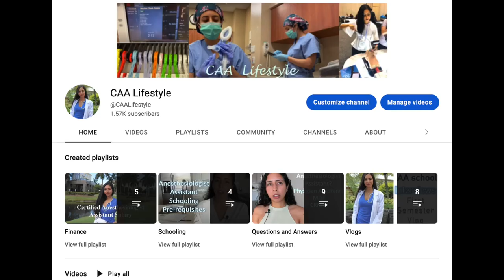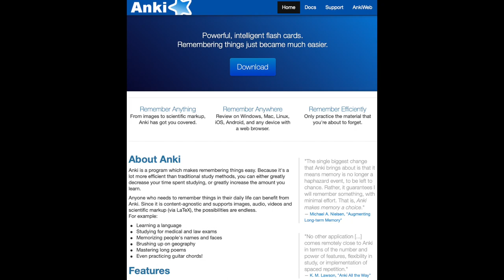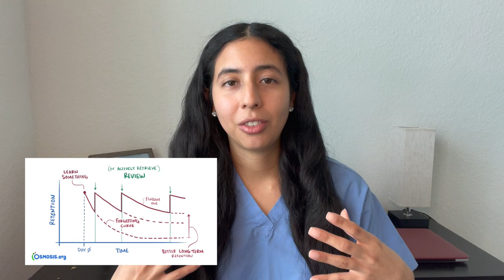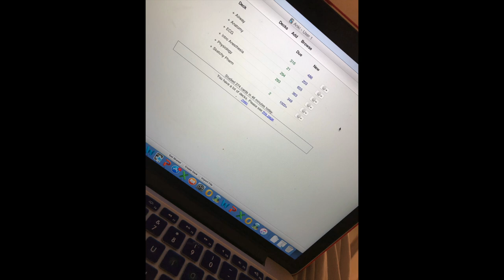How I studied in AA school- Anesthesiologist Assistant, Anki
This video covers the main study method I used during anesthesiologist assistant school during didactics. It covers why I studied the way I did and how I would improve on it if I were to be in school again.

Also please excuse my hiatus! The end of the year was super busy and filled with meeting financial goals, but I'm aiming to be better with the start of the year.

A little about me:
I am a NYC native who always had an interest in medicine and pharmacology. I was heavily considering medical school and specializing in anesthesia until I learned more about advance practice providers in anesthesia. I graduated with my masters of medical science in anesthesia in 2021 and have worked two jobs since then as a board certified anesthesiologist assistant. I hope to raise more awareness about this awesome profession through this content. Outside of anesthesia, I am passionate about financial literacy and independence. I also love traveling and have a love/hate relationship with the gym.

(DM on instagram if interested in shadowing)